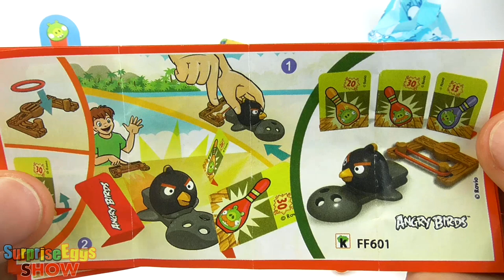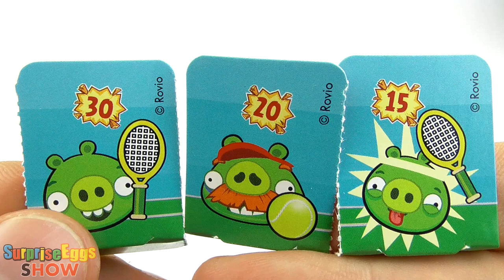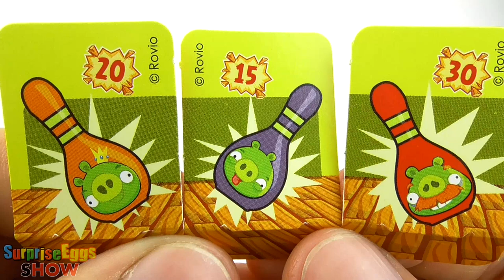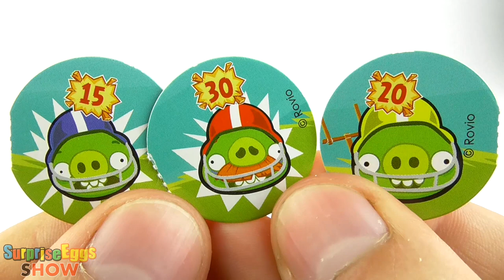Full Collection 2015 of 10 Surprise Toys for collectors